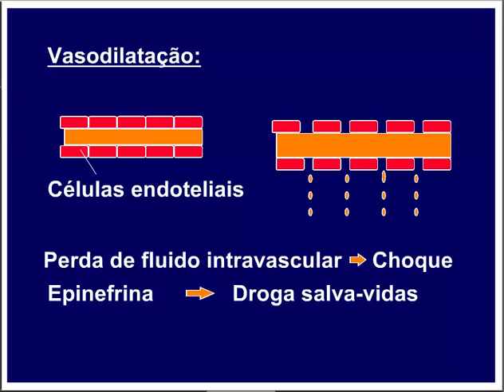Aprenda Plugado - IMUNOLOGIA - Aula 30, Slide 8 Vasodilatação